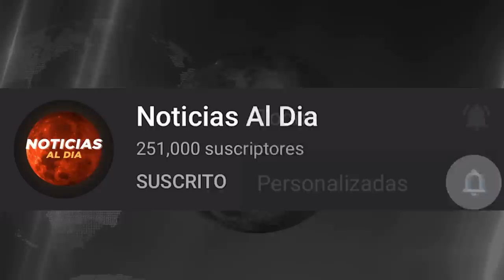RUSIA Y UCRANIA HOY NOTICIAS 12 DE MAYO 2022, IMPORTANTE MENSAJE ULTIMA HORA HOSTING HOY